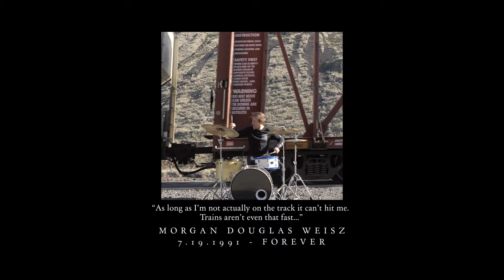Fallstar - "When Justice Cracks the Sky" OFFICIAL VIDEO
Lyrics
I was born into empire. Slave state. Built by the hands and shredded red backs, of black and brown brought here by another. Shockwaves felt from the past still play out in the culture. Cries of the exploited still resonate. When justice cracks the sky... Let it be the water inside the lungs of this machine. I wanna see it drown. Lay low the spire of conquest. Raise up the voices silenced. What we have are structures doomed to fail. This is divide. It’s time to draw lines in the sand. If we wanna change tomorrow, we have to lead not follow. Daily, knee on the neck and taunting, “Breathe! Breathe!”. Legion wears the skin of a mortal. Subjugate by design. Propagate denial. Ten thousand demons vile oppose the saints. Crimes fading out of sight. Break the night. Shadows scatter in the light.